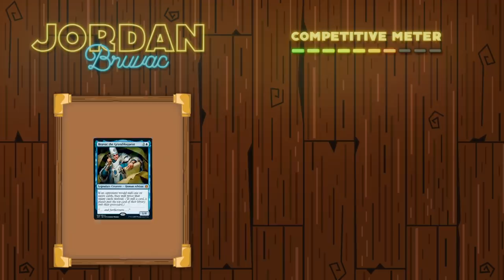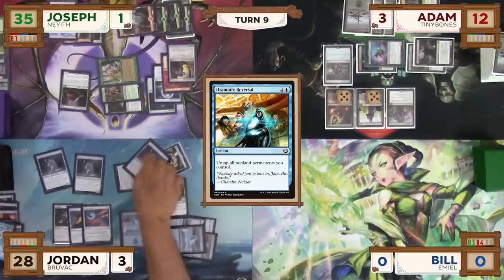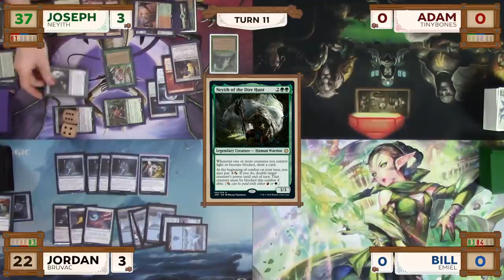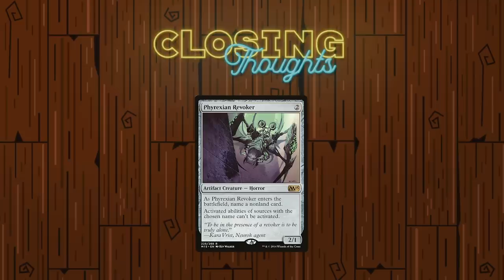We Sleeved up the new Jumpstart Commanders for some High Powered EDH Gameplay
Welcome back to another Casually Competitive MTG Gameplay video where we are playing some of the new legendary commanders from the up and coming Jumpstart!
Decklists:
Emiel the Blessed:

Welcome back to Casually Competitive MTG! We are a group of friends who enjoy playing fast-paced, semi-competitive EDH / cEDH games. In today’s game we have some Magic: The Gathering Commander gameplay with a matchup between Emiel the Blessed; Tinybones Trinket Thief; Neyith of the Dire Hunt; and Bruvac the Grandiloquent.

Code: CasuallyMTG